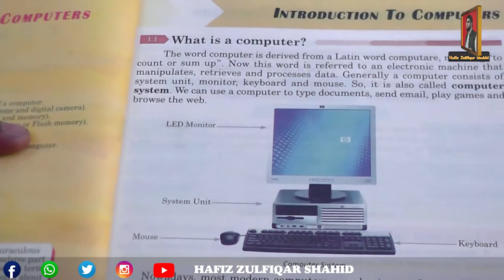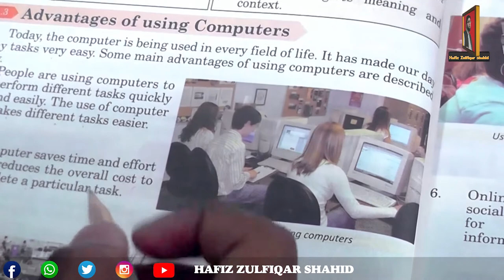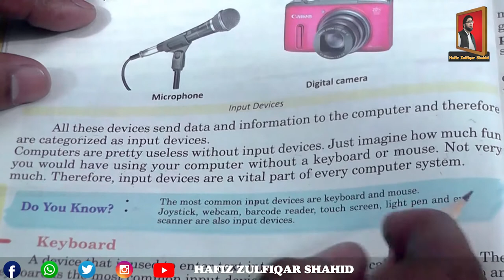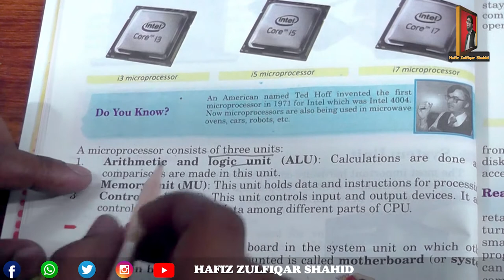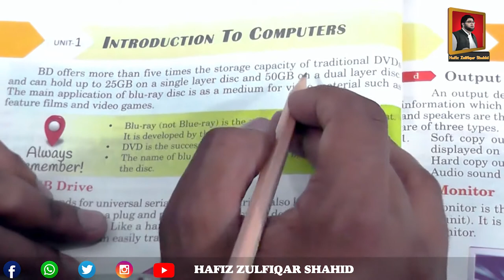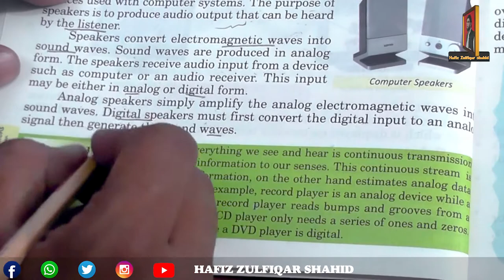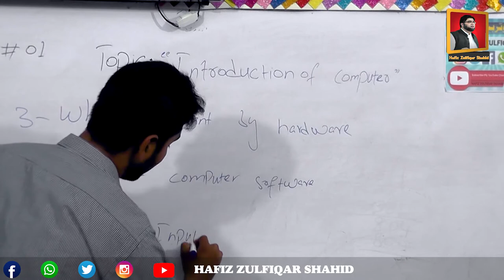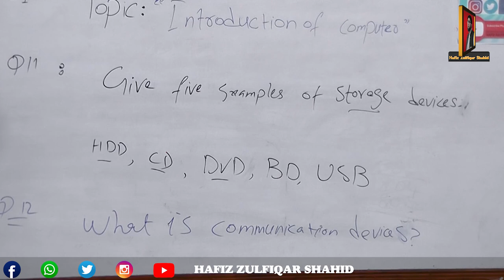Grade 6 | RIGHT CLICK COMPUTER | Unit 1 Introduction to Computer Pg 4 to 31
Pg 4 to 31
Introduction to Computer
Unit 1

RIGHT CLICK COMPUTER

Grade 6